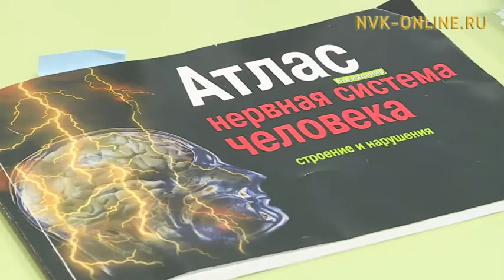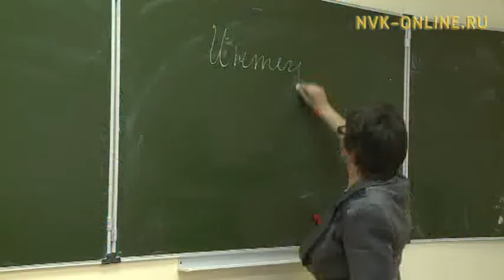Психологи республики решили объединиться